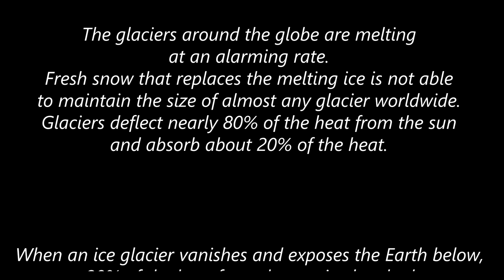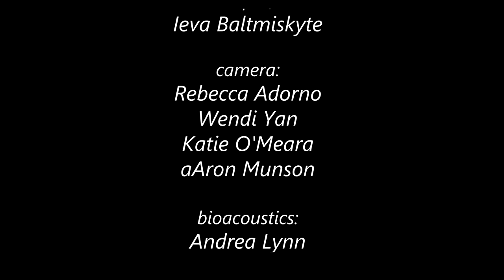Ieva Baltmiskyte - Requiem for a Glacier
As a part of the Arctic Circle artist & scientist residency I boarded the tall-ship Antigua and sailed for two weeks around Svalbard archipelago.
I went to the Arctic in a certain state of mind: I was open to any experience this trip could bring me and yet what I saw changed me.
We all know that the world struggles with climate change, pollution and human aggression, but Arctic is the place where we see those things with our bare eye. We cannot ignore the traces on the mountain left by a retreating glacier, massive ice calvings or different behavior of wild animals.
Blomstrandhalvøya is a small island located in front of the glacier Blomstrandbreen. Till late 20th century the island was called a peninsula, Blomstrandbreen extended onto it. The glacier retreated, uncovering that what previously been believed to be a peninsula is actually an island.
Svalbard archipelago is one of the fastest warming regions on Earth. This project was born there...